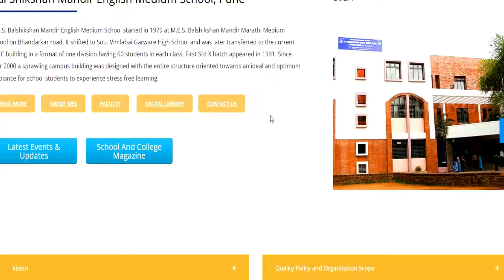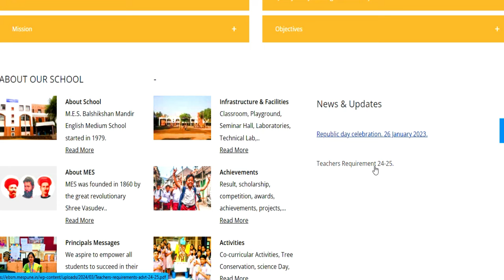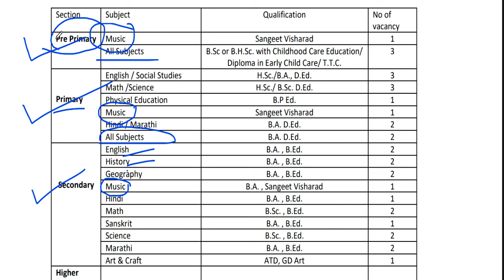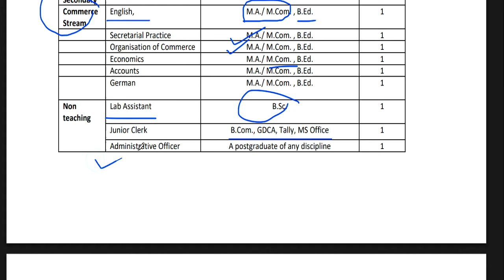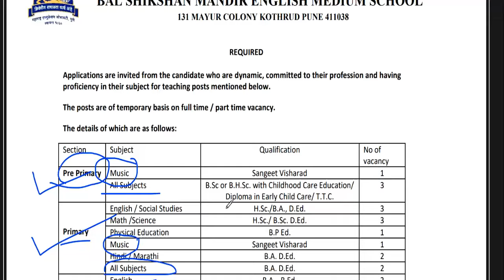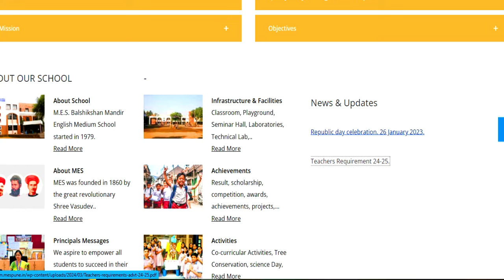BAL SHIKSHAN School Teacher Vacancy 2024 | Teaching & NON Teaching Vacancy | पूरी जानकारी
BAL SHIKSHAN School Teacher Vacancy 2024 | Teaching & NON Teaching Vacancy  | पूरी जानकारी |School Teacher Vacancy 2024 | Teaching & NON Teaching Vacancy  | पूरी जानकारी | B.ED/ BTC Apply करे | शिक्षक भर्ती  2023 | पूरी जानकारी